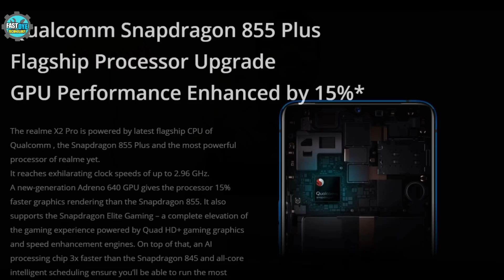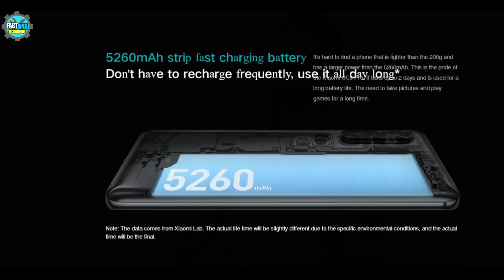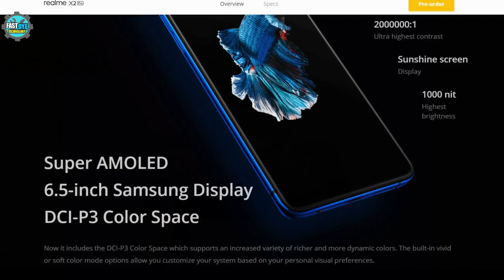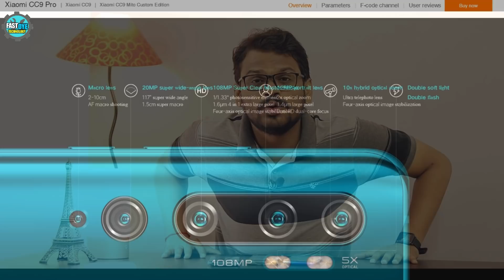Realme X2 Pro vs Mi CC9 Pro(Xiaomi Mi Note 10) सुन लो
Realme X2 Pro vs Mi CC9 Pro सुन लो
This video is all about
1. mi cc9 pro review
2. mi cc9 pro camera review
3. mi cc9 pro vs realme x2 pro vs mi a4
4. realme x2 pro vs mi note 10
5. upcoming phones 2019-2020